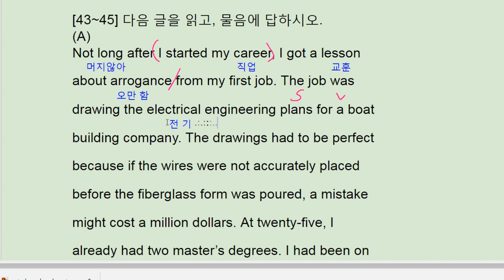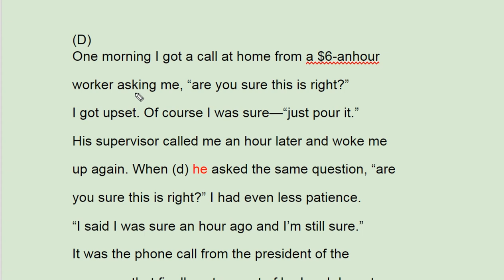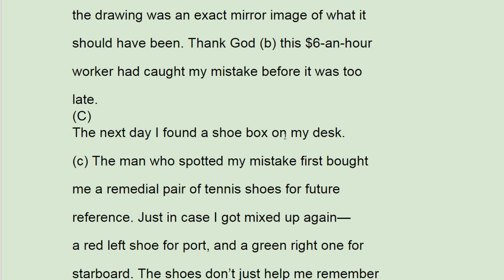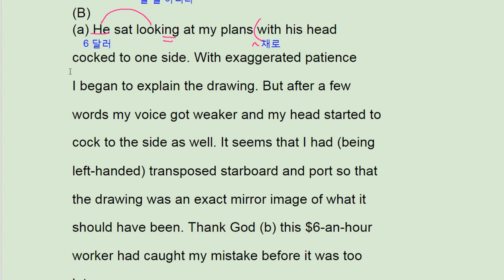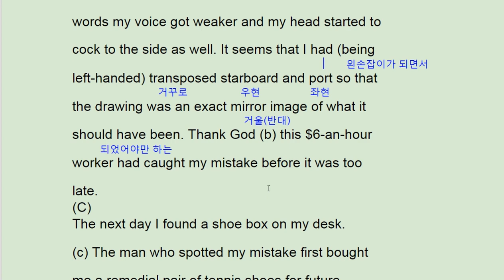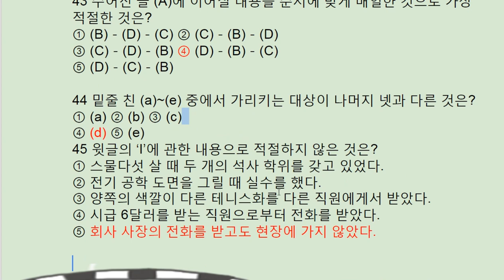2018 수능완성 실전 모의고사 3회 43번 - arrogance mistake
2018 수능완성 실전 모의고사 3회 43번 - arrogance mistake